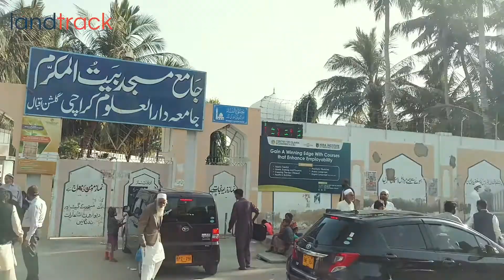Apartment tour karachi | 3 bed dd luxury apartment | gulshan-e-iqbal block 13c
Apartment tour karachi 3 bed dd luxury apartment gulshan-e-iqbal block 13c in the center of the karachi city , prime location of gulshan-e-iqbal karachi bankable housing project al yusuf comforts 1800 sqft affordable apartements ground + 6 project possesion in just 3 months,
al yusuf comforts is the address you dont want to miss out its the hotest property in gulshan-e-iqbal 5 mints drive from expo center, civic center, urdu univercity, walking distance to Al-Mustafa Medical Centre, Ashfaq Memorial Hospital.near by supermarkets food street and public transport all basic necessities are in walking distance.
This apartment will give you a panaromic view of the city of lights you can invest in this hot property now and get the fruits in 6 months it has a lot of potential if your looking for capital gains in short time.

To avail this opportunity and have the prime address in karachi
you can contact to our property consultants at landtrack.pk or

For more properties videos and tours